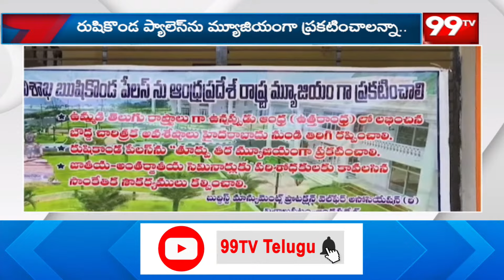రుషికొండ ప్యాలెస్ ను మ్యూజియం గా ప్రకటించాలని డిమాండ్ | Rushikonda Palace | 99TV